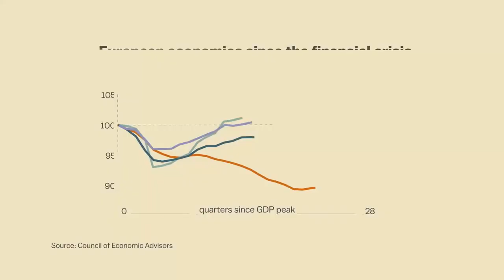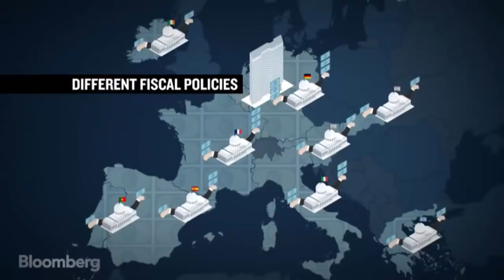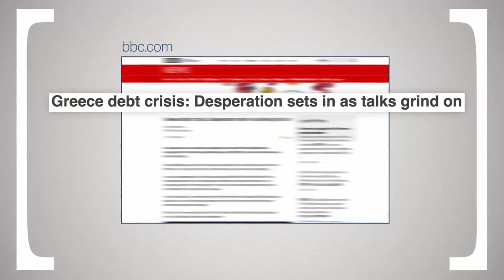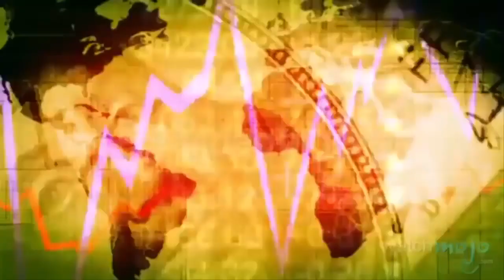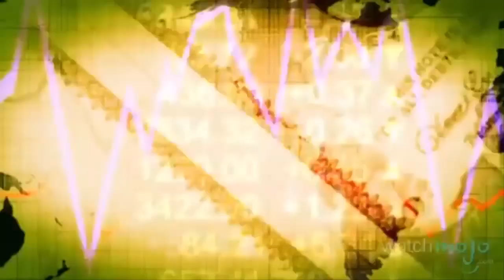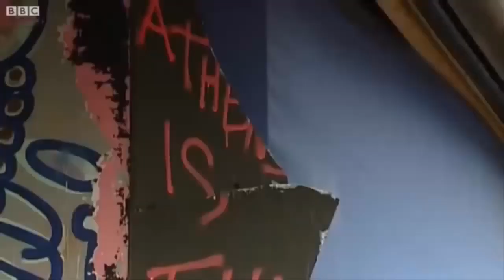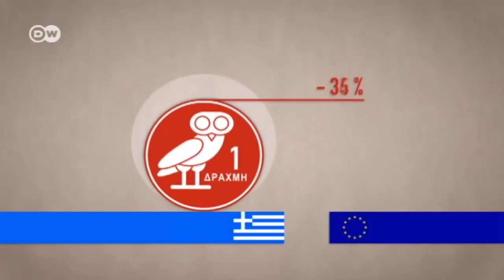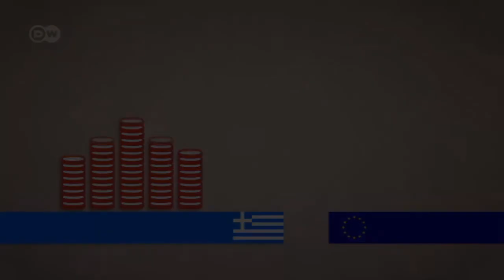Greek Debt Crisis explained 2017